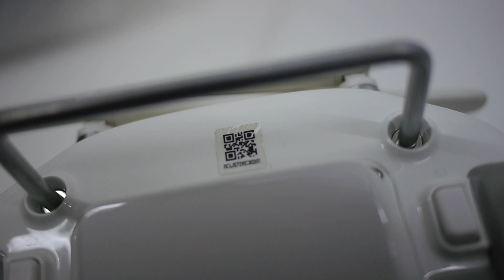Phantom 4 Controller Jonathan Kent